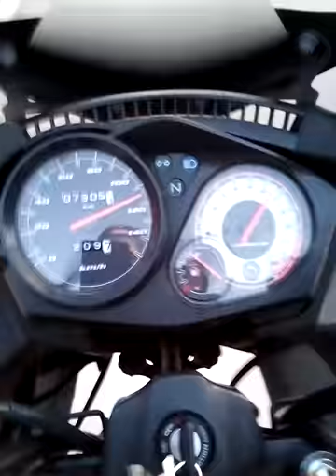CBF 125 very long gear